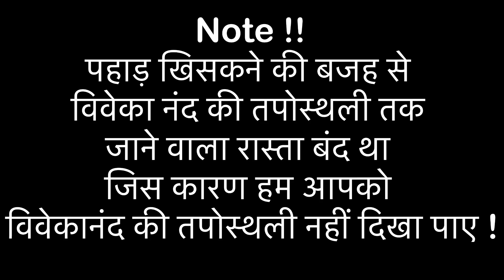यहाँ होते है चमत्कार बस विश्वास चाहिए | Neem Karoli Baba Who Inspired SteveJobs, Mark Zuckerberg